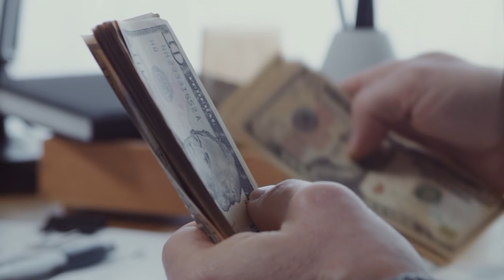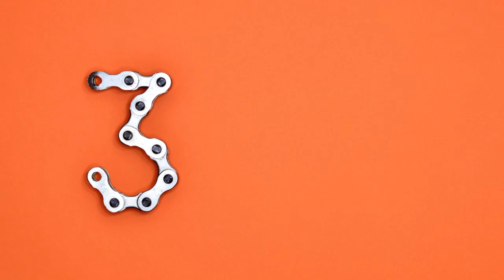Highest grossing Nepali serial crore earning 😱